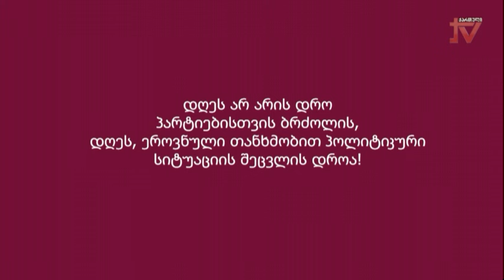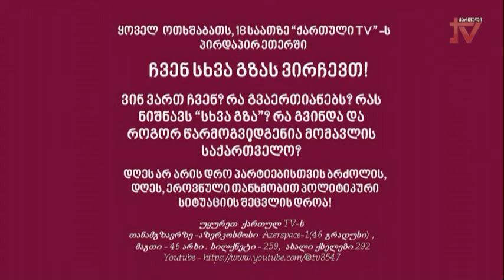"ჩვენ სხვა გზას ვირჩევთ" გადაცემის წამყვანი თემურ შაშიაშვილი სტუმარი - ვაჟა ოთარაშვილი 6.12.2024